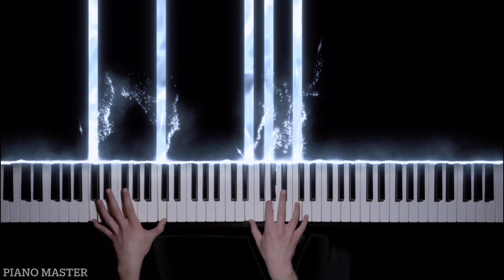El Internado : Las Cumbres Chords Version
Hi everyone this is my cover ( chords version ) of the piano theme of “El internado : Las Cumbres”

Sonata para Inés by Víctor Reyes